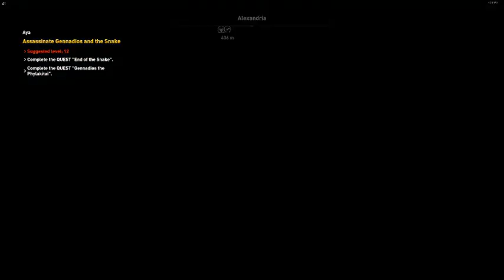Assassin's Creed Origins Gameplay | Gold Edition Part 1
Build i use -
i5 8300

Here you can check out some more playlist from the channel here :-